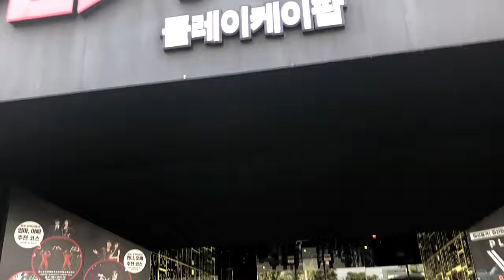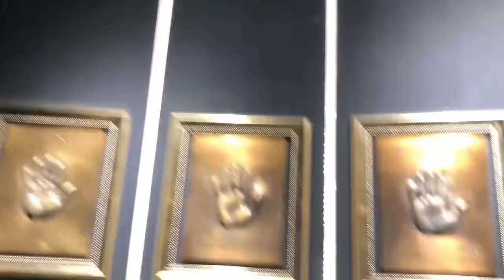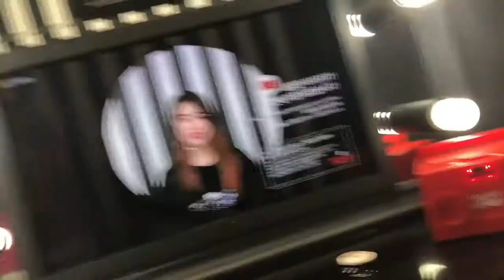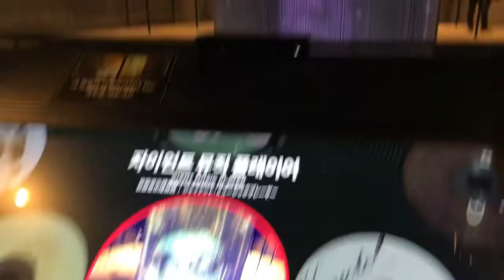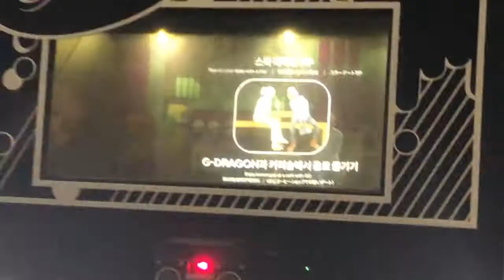Play Kpop Museum - Jeju Korea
This was part of our itinerary on our 9D Korea Winter, Jeju & Santorini tour with ASA travel agency (Sg). So if you are planning to go on the yearly chartered flight by ASA to Korea that covers Jeju, Seoul and Busan, this is the what you’ll see and do there.

This KPop museum can be fun and interactive but it would be better if it was more up to date.

♥ Follow MizReeney on Instagram! ♥
♥ Read MizReeney's Blog! ♥